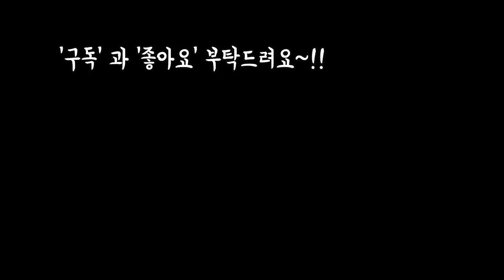라울과로치 여름 잘나기 비법 &구분법 깜짝퀴즈 Sedum 'Clavatum'